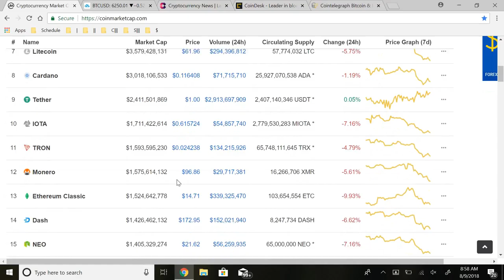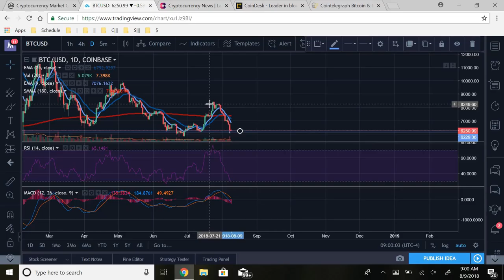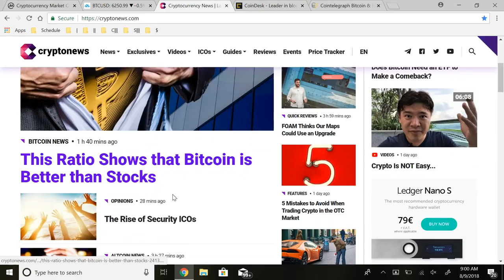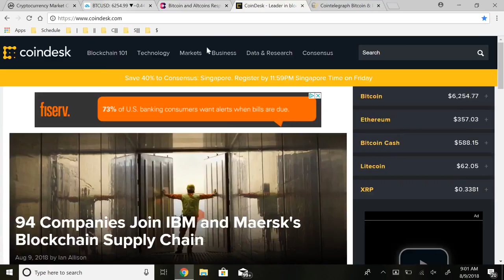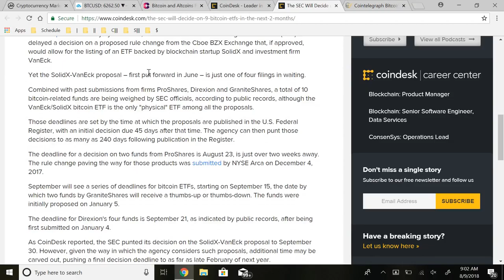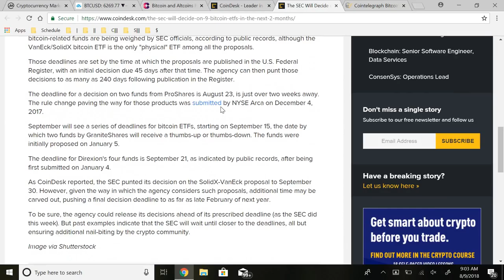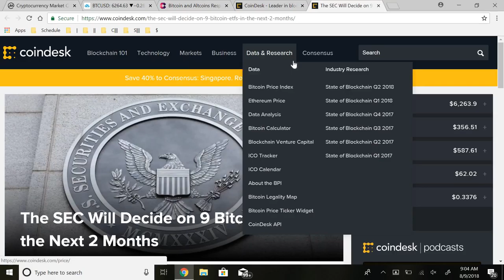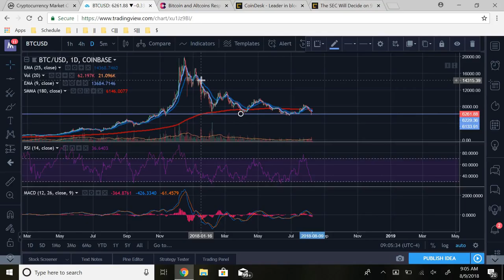Will The 9 Bitcoin ETF Proposals Get Approved Daily Crypto News 8 9 2018